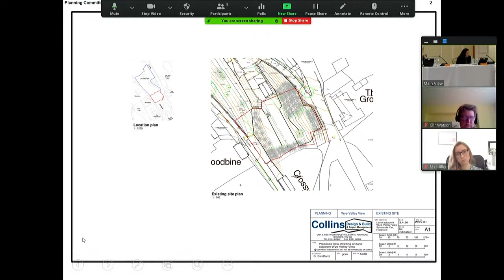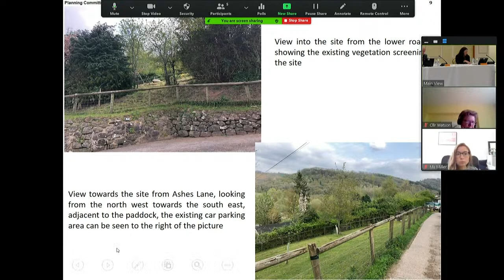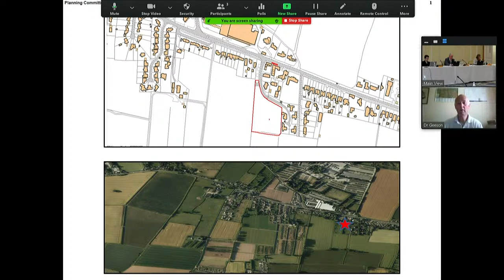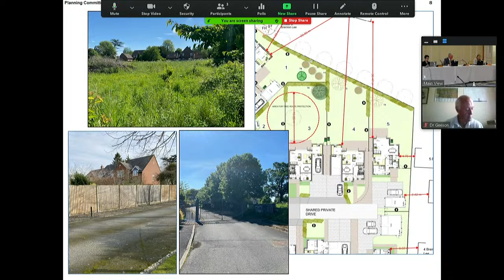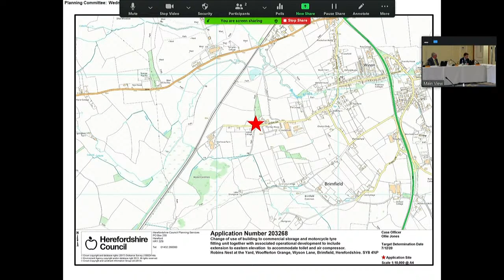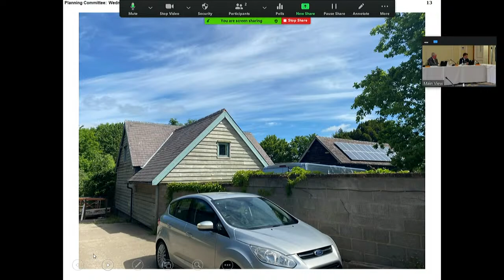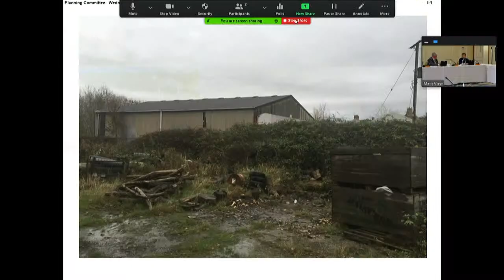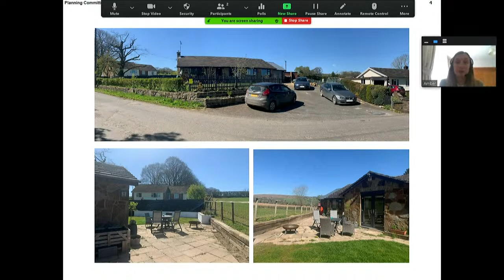Planning and regulatory committee - Wednesday 9 June 2021 10.00 am